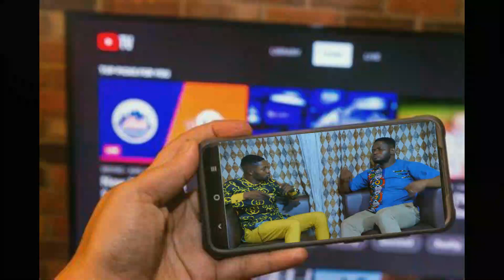Eiii …See How Piesie Esther Rescued Broda Sammy On Stage….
Gosple Beef..! See How Piesie Esther Rescued Broda Sammy From Ernest Opoku’s Men On Stage#2ajrecords